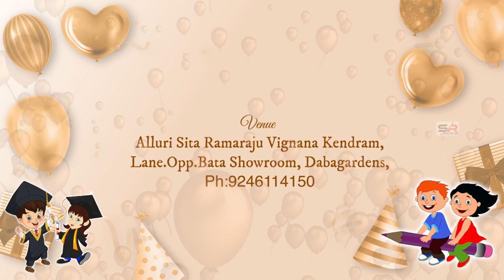BACHPAN SCHOOL ANNUAL DAY & GRADUATION DAY INVITAITON 2023, RAMNGAR, VISAKHAPATNAM.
SREERAJ EDITINGS VIZAG - Youtube Channel
SREERAJ EDITINGS VIZAG - Fb Page
Sreeraj_Vizag - Instagram